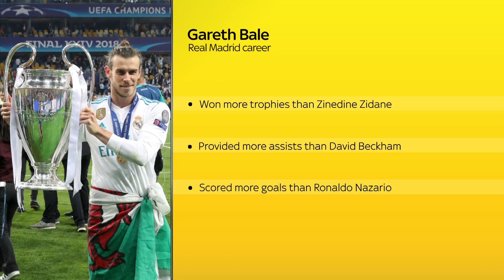When will Tottenham complete Gareth Bale's return? | Good Morning Transfers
The Good Morning Transfers panel provide the latest updates on Gareth Bale's potential return to Tottenham from Real Madrid.